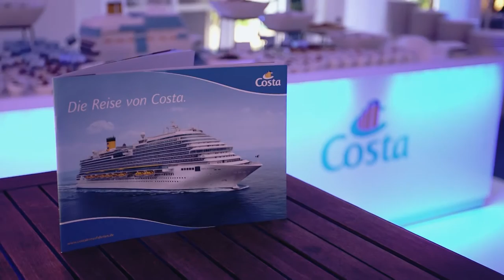Costa präsentierte - Movie meets Media in Hamburg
Costa präsentierte am 01. Dezember 2014 den Promi-Event „Movie meets Media“ im ehrwürdigen Hotel Atlantik Kempinski. Hier ein kleiner Einblick für Sie.